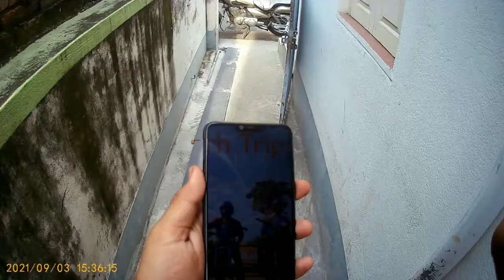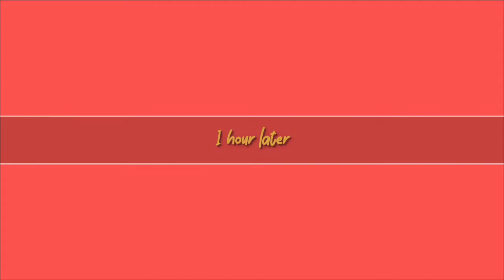অচেনা জায়গার খোঁজে 🤗🤗// Beauty of Hooghly District💕💕।।Yamaha Enticer||ANBEE ARPAN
Hey guy's,
I am Arpan & you guys are watching ANBEE ARPAN.
I need your support to grow up🤗🤗🤗
Location:- Monipur Baroari Durga Mondir
25HJ+G49, Rameswarpur, West Bengal 712513
My Instagram I'd :- ANBEE_ARPAN.